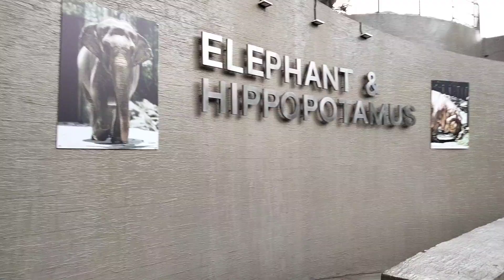Manilazoo at 3rd time may bayad na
need mo mag registered sa manilazoo.ph kapag papasok ka sa gate ang bayad ng adult ay 150 kapag student naman 100 tapos need mo e pay through gcash or kung wala pipila ka magbayad